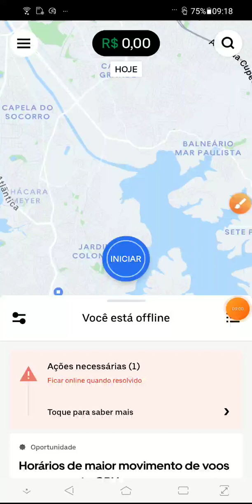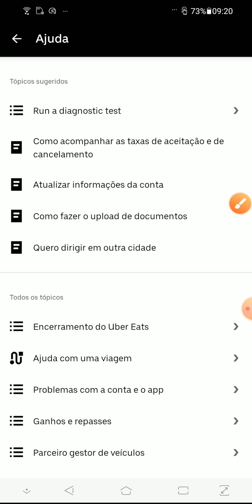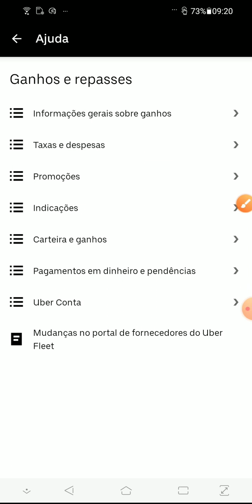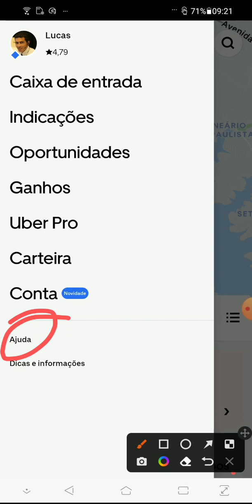Como receber repasse que não caiu na Uber Drive.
No vídeo de hoje vou mostrar Como receber repasse que não caiu no aplicativo Uber Drive.

Código de Indicação INDRIVE ENTREGA com essa indicação do canal Aqui ➤

Cadastre-se na uber para entregas de carro moto ou apé

Você recebeu um convite para ser um entregador com o iFood! ❤️
Meu Código: BR-GT2-PW8

Entre com essa indicação do canal no app uber aqui e seja aprovado rápido

Entre com essa indicação do canal  no app uber aqui e seja aprovado rapido -

Atenciosamente:
LucasNacre.Com